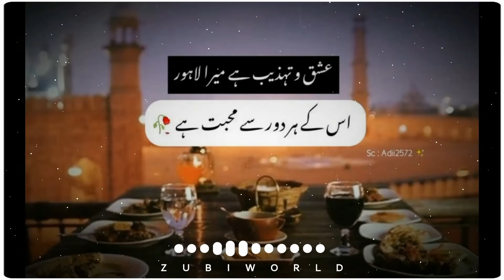Lahore Lover Beautiful Romantic poetry , Best line poetry_whatsapp love poetrt status|ZUBIWORLD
ZUBI WORLD.